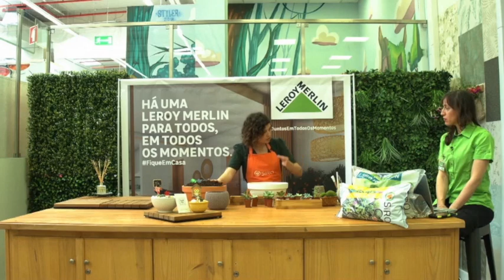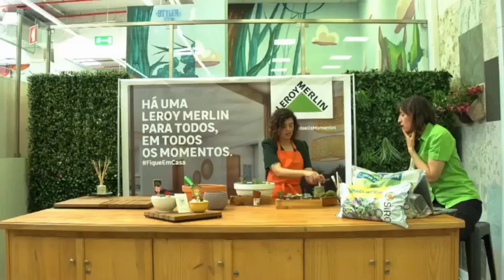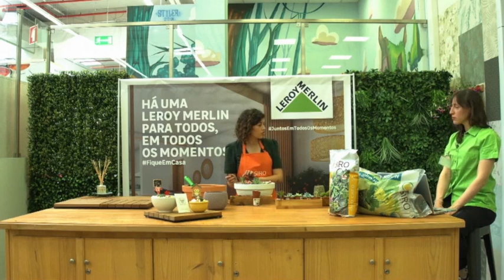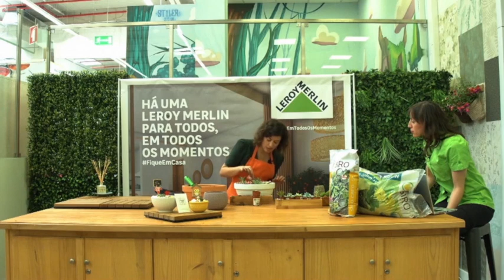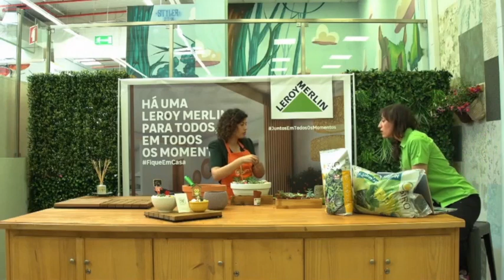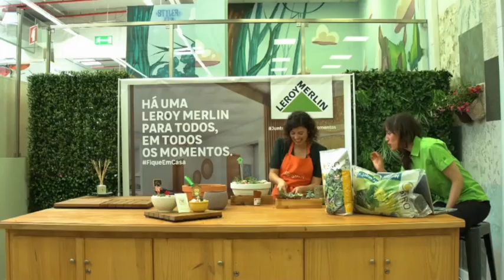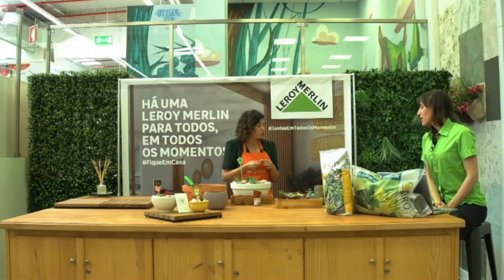Como criar um mini jardim | LEROY MERLIN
Este Workshop da Casa contou com a presença da Elisabete Vila Viçosa, responsável pelo projeto Mini Mô Gardens.

-  Para decoração: Reutilizar bonequinhos que tenha em casa